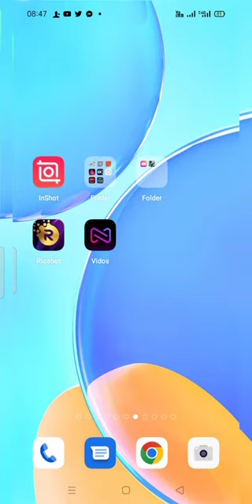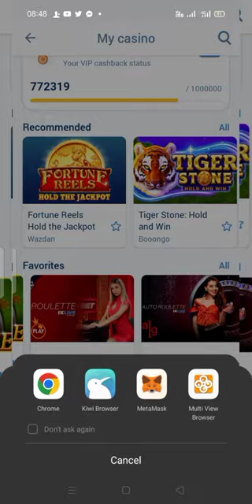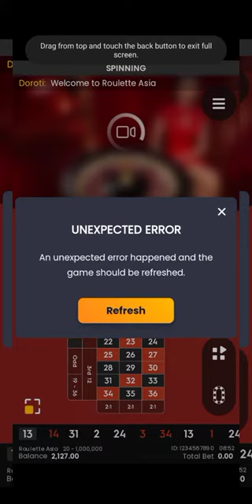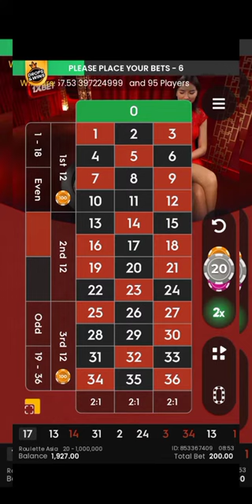හැක් කලා වගේ 1xBET win කරන්නේ මෙහෙමයි.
*1XBET CASH AGENT MADU NET BANDARAWELA*

💥ඔබ අපගේ කෑස් ඒජන්ට් සේවාව භාවිතා කලයුත්තේ ඇයි?

💥 5 000 න් උඩ සියලුම ඩිපොසිට් සදහා 2% ක්

Ex deposit 100000
      Comison 2%
     Total Deposit 102000

ගෙවන එකම කෑස් ඒජන්ට් සේවාව

සියලුම WITHDRAWAL සදහා කිසිදු අය කිරීමක් නැත

*අනාවැකි කියන්න බැරිහින්ද මට සිග්නල් දෙන්න නම් බෑ*😅

සිස්ටම් එකෙන් ඩිපොසිට් විත්ඩ්‍රෝ දාල පැය ගනන් බලන් ඉන්නෙ නැතිව අපි හරහා විනාඩියෙන්  දෙකෙන් කොමිසන් එකකුත් එක්කම ඔයාගෙ ඩිපොසිට් එක
විත්ඩ්‍රෝ එක කරගන්න
කතාකරන්න
Cash Agent Madu net24/7 Bandarawela

1XBET winning tricks. Register වීමට අවශ්‍ය අය මාව අමතන්න. සියලු tricks කියලා දෙන්නම්. teligram group
Place bets in the 1xBet mobile app! To download the Android app, please follow this To download the iOS app, please follow this